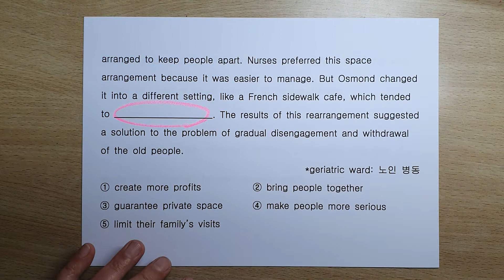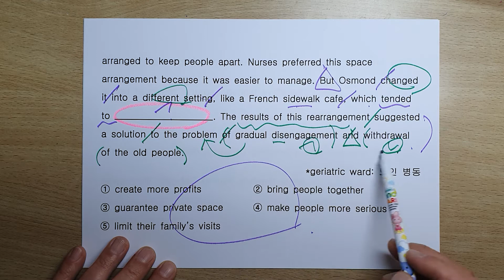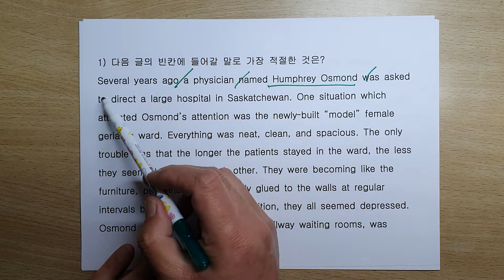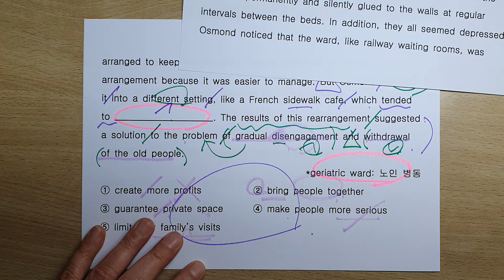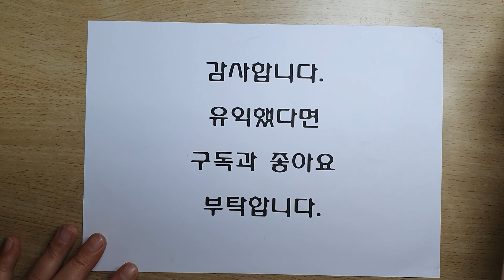9/1 공무원 경찰 영어 독해 이것만 하면 된다